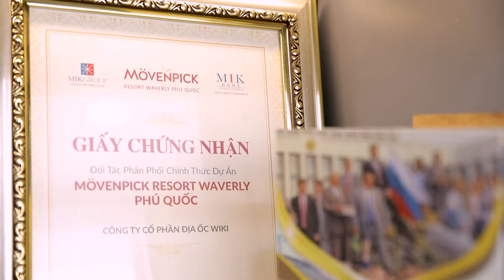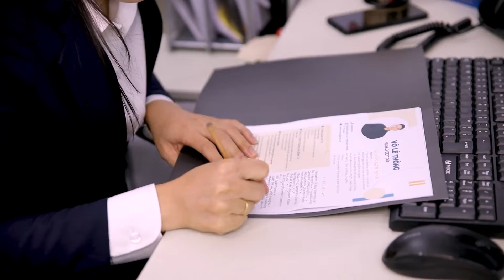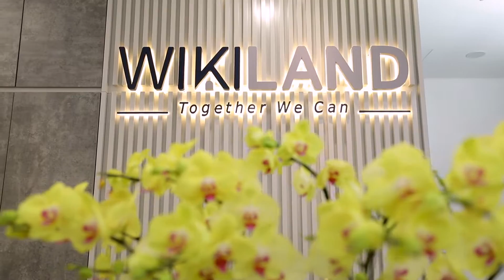WIKILAND - Hệ thống phân phối bất động sản cao cấp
Được thành lập ngày 01/06/2016, Công ty Cổ phần Địa ốc Wiki (WIKILAND) là một doanh nghiệp hoạt động chuyên sâu về lĩnh vực Bất Động Sản. Trải qua hơn 6 năm hình thành và phát triển, cùng với những biến động, thăng trầm của thị trường bất động sản giàu tiềm năng nhưng cũng nhiều thử thách, nhưng với chiến lược phù hợp, tư duy quản trị đúng đắn của Ban Lãnh Đạo cùng tinh thần đoàn kết, nỗ lực của toàn Công ty, WIKILAND đã liên tục gặt hái thành công và không ngừng phát triển. Sản phẩm và thị trường đầu tiên của WIKILAND là những dự án căn hộ, nhà phố với thị trường quen thuộc tại Sài Gòn. Bước đầu gặt hái những thành công với những dự án: Thủ Thiêm Garden – Quận 2, Lux Garden – Quận 7,…

Là một công ty với đội ngũ nhân viên năng động, sáng tạo và nhiệt huyết, WIKILAND bước đầu đã tạo được những dấu ấn của bản thân doanh nghiệp tại thị trường bất động sản Phú Quốc. WIKILAND tự hào là một trong các đơn vị đồng hành cùng những Chủ đầu tư uy tín như: BIM Land thuộc tập đoàn BIM Group, MIK Group, VinGroup, Sun Group, MeyLand thuộc tập đoàn Tân Á Đại Thành,… đóng góp cho sự thành công trong triển khai kinh doanh của các dự án như: WaterFront Phú Quốc, InterContinental Phú Quốc, Regent Residences Phú Quốc, Marina Square Phú Quốc, Sailing Club Villas Phú Quốc, Palm Garden Shop Villas Phú Quốc, Movenpick Waverly Phú Quốc, Grand World Phú Quốc, Grand City Phú Quốc, MeyHomes Capital Phú Quốc,…

Với thị trường Bất Động Sản Phú Quốc đầy biến động, WIKILAND  luôn nỗ lực hết sức mình để mang đến Quý Khách hàng những phương án đầu tư phù hợp với từng nhu cầu của khách hàng, cũng như phù hợp với tình hình thực tế của thị trường. Với phương châm “Thành công của Khách hàng chính là thành công của Doanh nghiệp”, WIKILAND thực hiện đúng những gì đã cam kết với Quý Khách hàng, Đối tác. Chính điều này đã giúp chúng tôi trở thành một thương hiệu Bất động sản uy tín và đặc biệt là thương hiệu uy tín về các dự án Biệt thự biển, Biệt thự nghỉ dưỡng, Shophouse, Condotel, khách sạn tại Phú Quốc.

WIKILAND định hướng tập trung vào thương mại điện tử và khai thác, ứng dụng công nghệ mang đến sự linh động trong các hoạt động, trong hệ thống quản trị giúp tối đa hóa hiệu suất làm việc nhân viên, tăng sự tương tác chuyên nghiệp với khách hàng. Chúng tôi tin rằng, trong tương lai không xa nữa, WIKILAND sẽ là sự lựa chọn đầu tiên của Khách hàng khi nhắc đến đầu tư Bất Động Sản.

WIKILAND HỒ CHÍ MINH
🏚 A00.09, đường B2, Khu Đô thị Sala, Tp. Thủ Đức, Tp.HCM

WIKILAND HÀ NỘI
🏚 D03 – L32, An Vượng – KĐT Dương Nội – Đường Lê Quang Đạo, Q. Hà Đông, TP Hà Nội

WIKILAND PHÚ QUỐC
🏚 Đường Bào, Dương Tơ, Phú Quốc (Ngã 3 sân bay)